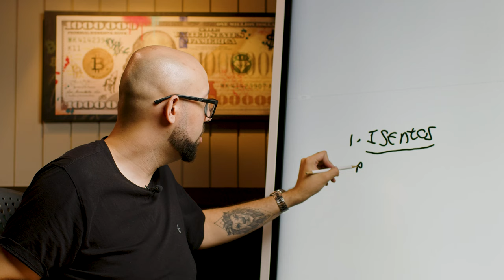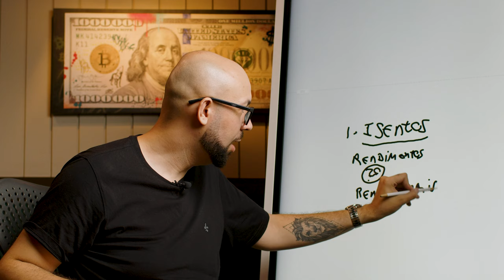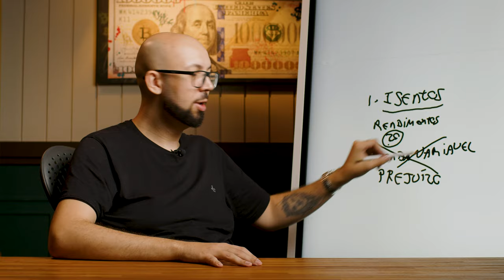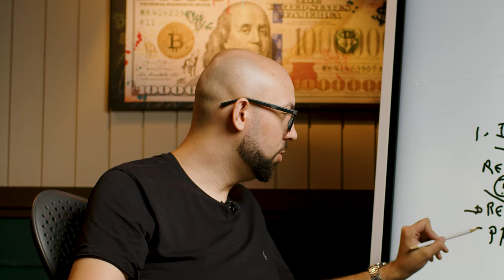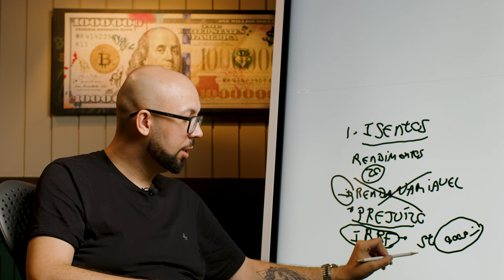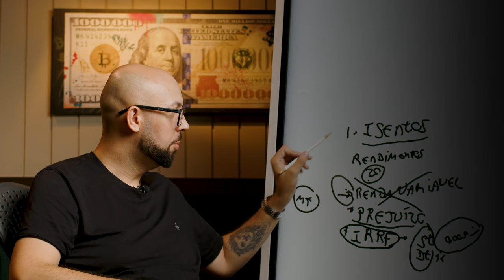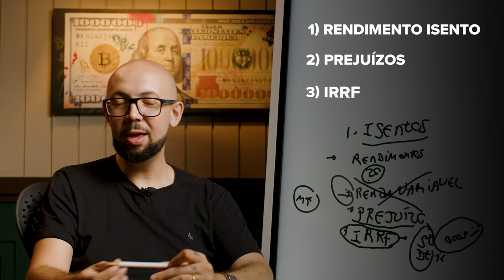3 DICAS PARA NÃO CAIR NA MALHA FINA | IMPOSTO DE RENDA 2023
3 DICAS PARA NÃO CAIR NA MALHA FINA | IMPOSTO DE RENDA 2023

Malha fina ou, também conhecida como “cair nas garras do Leão”, são termos usados quando alguma coisa dá errado na declaração do imposto de renda.

Na maioria dos casos, cai na malha fina quem erra algum detalhe, e é justamente para evitar que a Receita Federal bata na sua porta por coisas básicas, que nós gravamos esse vídeo para te ajudar.

Vale lembrar que o prazo para declaração do imposto de renda em 2023 começou no dia 15 de março e vai até 31 de maio – um período bem estendido.

Ficou com alguma dúvida? Comenta aqui que tiramos para você.